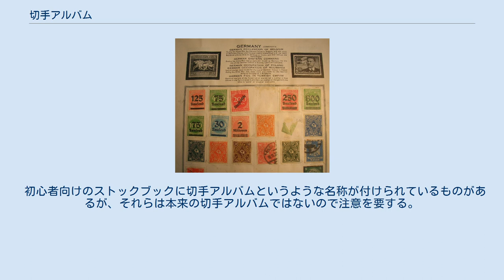切手アルバム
切手アルバム、カタログ、ルーペ 作成例 切手アルバム（きってアルバム）は、切手収集における保存形態の一つである。
 アルバムは収集者の意図する様式により一定の法則・方針にそって特定の切手が集められ、収集の主題、切手に関する簡易な説明などがなされており作成者の個性が現れる。
一定の形式を守ることによる発表の場も作られており、定期的に切手展が行われている。
多くの場合はブランクリーフに自分の思う形で収集したものを貼り込んでいく方式で形作られているが、ゼネラルの場合には既存のリーフに印刷されている発行年順に収める方式もある。
 切手をアルバムに貼り込んでいく方法として、ヒンジもしくはマウントが使用される。
ヒンジは安価であるが糊で直接切手に貼りつく形をとるため、切手の状態は悪くなる。
マウントはヒンジに比べれば高価であるが切手の質を低下させるわけではなく、多く使われている黒いマウントの場合には目打などの状態がわかりやすくなるような効果もある。
但し、マウントは切手がしっかりと固定されないので、マウントの中で移動したり、場合によってはマウントから脱落したりするトラブルも多く、現在でもヒンジを重要視するコレクターも多い。
 初心者向けのストックブックに切手アルバムというような名称が付けられているものがあるが、それらは本来の切手アルバムではないので注意を要する。